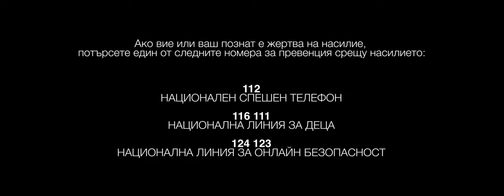Тийзър "13-ти август" - заедно срещу агресията и насилието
Разход по проект No. НПИМД-ТО2-М-005/2022 „13-ти август - заедно срещу агресията и насилието“ съгласно договор No. 25-00-20/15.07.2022